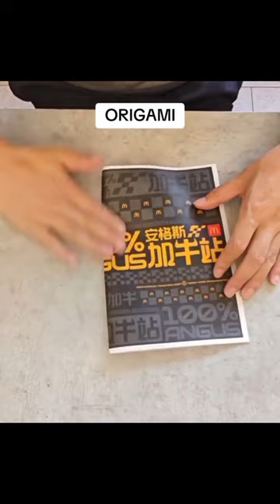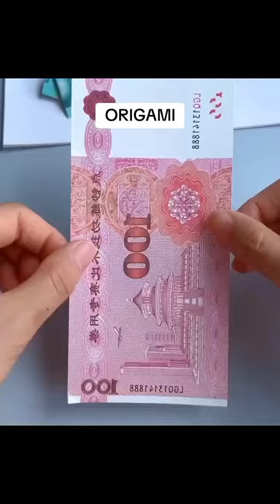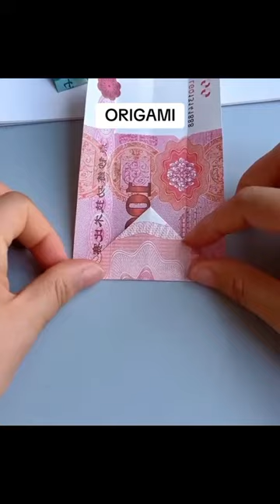Origami, the art of folding paper